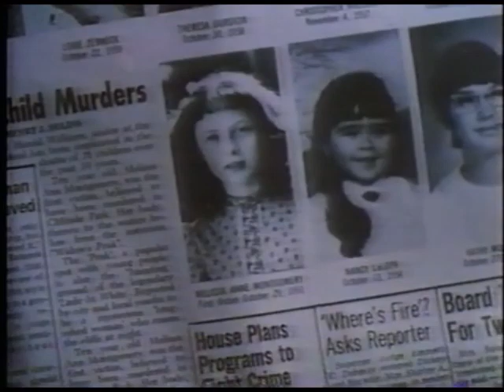Opening to Mr. North (1988) - Canadian VHS Release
Synopsis: Mr. North, a stranger to a small, but wealthy, Rhode Island town, quickly has rumors started about him that he has the power to heal people's ailments.

In order:

1. Cineplex Odeon Home Video Logo
2. Virgin Vision Logo
3. "And Now Available at Your Local Video Store"
4. Lady in White (1988) Video Spot
5. "And Look for These Other Films from Virgin Vision in the Future"
6. The Wizard of Loneliness (1988) Trailer
7. "And"
8. Spike of Bensonhurst (1988) Trailer
9. Samuel Goldwyn Home Entertainment Logo